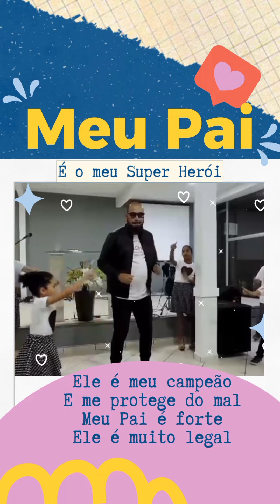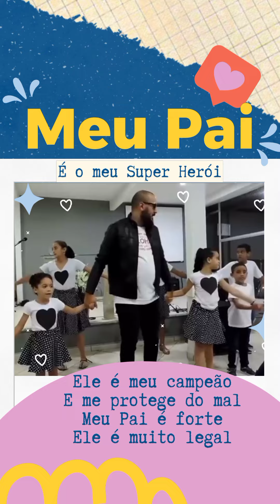MEU PAI É O MEU SUPER HERÓI • Coreografia/Apresentação